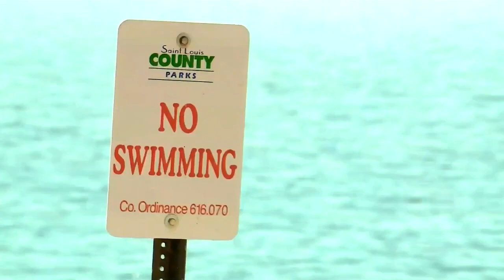Authorities issue words of warning following string of area drownings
Local first responders from 20 different agencies came together Monday to address the recent drownings and to heed the warning.